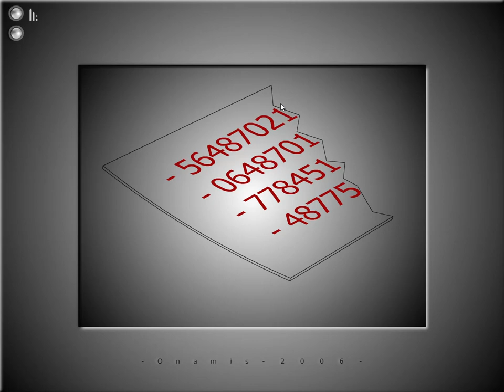[Onamis] Onamis Walkthrough